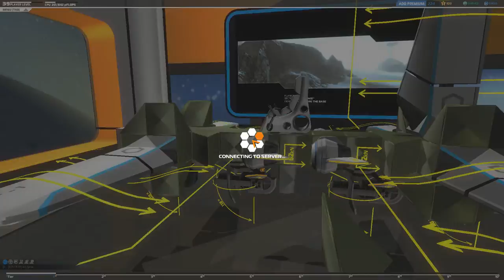Robocraft 〰 Plasma Bomber Shennanigans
Flying around in Robocraft with a T1 plasma bomber.

Load out:
* 5x T1 aero foils
* 4x T2 thrusters
* 4x T2 plasma cannons

Sorry for choppiness!